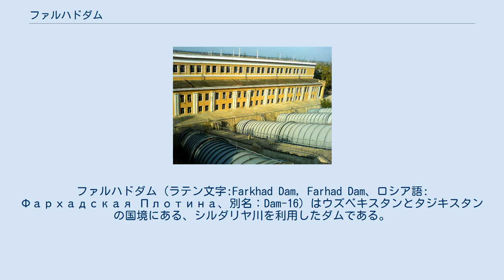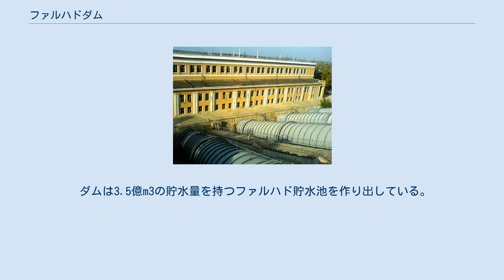ファルハドダム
ファルハドダム (ラテン文字:Farkhad Dam, Farhad Dam、ロシア語: Фархадская Плотина、別名：Dam-16) はウズベキスタンとタジキスタンの国境にある、シルダリヤ川を利用したダムである。
ウズベキスタン、タジキスタン両国において水力発電、灌漑用水供給に使用されている。
直近のウズベキスタン側の都市はシルダリヤ州のシリン、タジキスタン側の都市はタジキスタンのホジェンドである。
ファルハドダムはナルイン・シルダリヤ人工滝を作り出している。
ダムのコントロールはタジキスタンが行なっているが、ダムを利用した水力発電所はウズベキスタン側にあり、ウズベクエネルゴが運営を行なっている。
 ファルハドダムの建設は第二次世界大戦中の1942年に決定された。
ダムの設計はヨシフ・カラーキスが行い、ファルハドストロイ (Фархадстрой)により建設された。
実際の建設作業は強制連行されてきたドイツ人や日本人捕虜によって行われており、シベリア抑留によりウズベク・ソビエト社会主義共和国やタジク・ソビエト社会主義共和国に連行されてきた日本人捕虜が多数ダムの建設に関わった。
1948年2月18日、最初の水力発電施設が完成、1949年に建設が完成した。
1959年、2基の水力発電施設の改修が完成した。
 1933年、タジク・ソビエト社会主義共和国からウズベク・ソビエト社会主義共和国へと40年間の契約でダムと貯水池の使用権に関する賃貸契約が結ばれた。
しかし、1944年に国境線の変更がなされ、これが領有権問題を引き起こすことになった。
タジキスタンが軍事作戦によりダムを勢力下に置いた2002年まで、ダムはウズベキスタンが実効支配している状態だった。
 水力発電所は複合施設になっており、全体が22km圏内にある。
コンクリートダム放水路の全長は120kmであり、アースダムの全長は450m、ダムの高さは最大27.5mである。
 水力発電所の全発電量は126MWであり、年間平均発電量は830GWhである。
水力発電所は4基のカプラン水車からなり、2基が30MW、もう2基が33MWを発電している。
 ダムは3.5億m3の貯水量を持つファルハド貯水池を作り出している。
貯水池の全面積は48km2である。